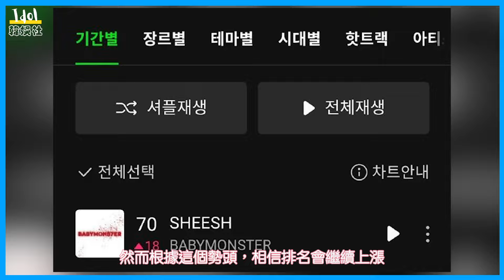BABYMONSTER宣傳活動盡顯實力 音源逆襲飆升Melon日榜第70位 收穫口碑！